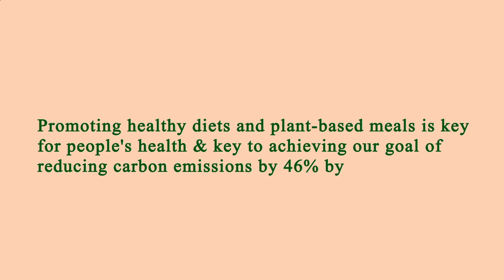Restaurant Close by Me Manhattan 10005 NY, New York County, New York, United States